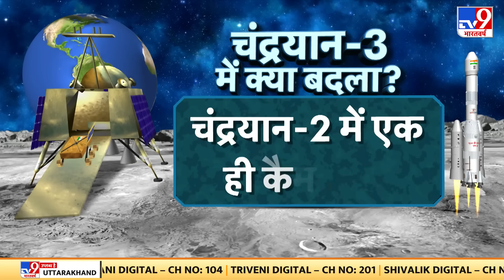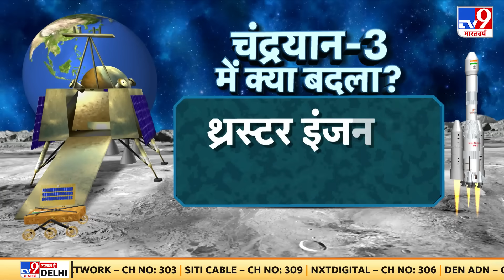Chandrayaan-3 के सफल होने की शत प्रतिशत गारंटी 'सॉफ्ट लैंडिंग' करेगा 'चंद्रयान' | ISRO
Chandrayaan-3 के सफल होने की शत प्रतिशत गारंटी 'सॉफ्ट लैंडिंग' करेगा 'चंद्रयान'